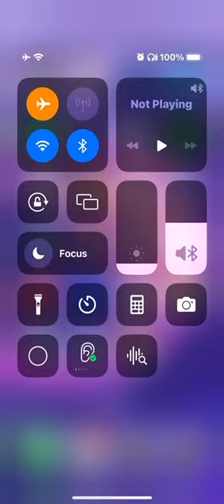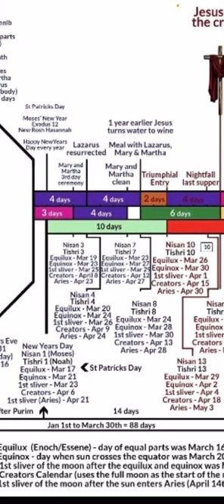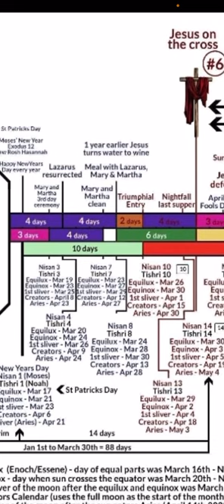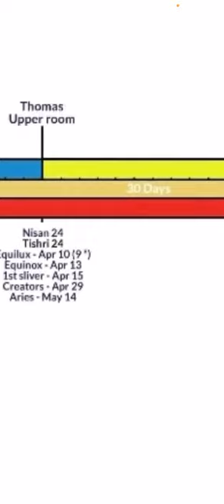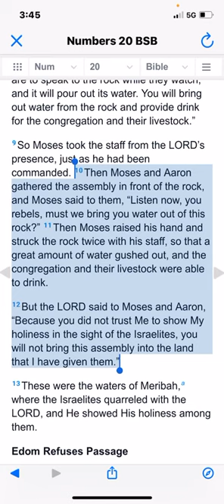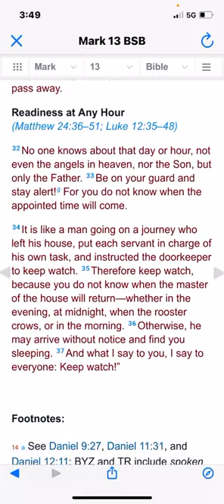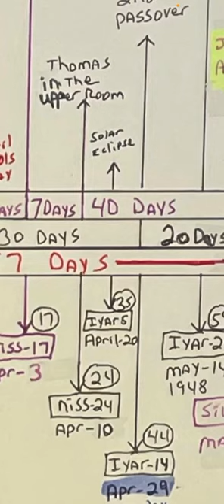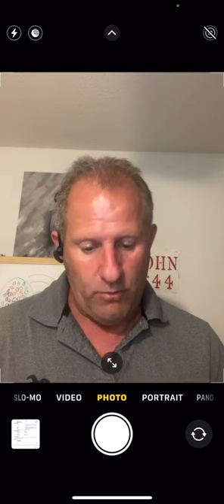First watch April 20th 2023